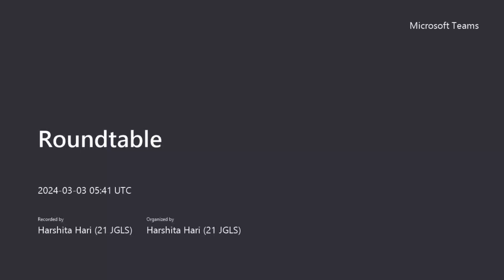Gaza’s Fight for Freedom: Insights into the Ongoing Conflict | History & Culture Roundtable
The ongoing Israel and Palestine conflict is currently one of the largest humanitarian crises in the world. As Palestine’s fight for sovereignty and statehood has been a struggle for several decades, there exists a dense history necessary to understanding the current conflict. The roundtable seeks to dissect the ongoing conflict via the significant pasts of both the states, understand what is the possible end to this conflict, and debate whether there remains any solution to attain peace between both the states.